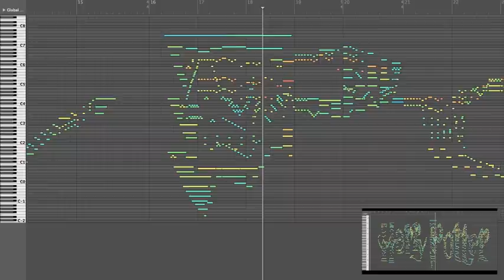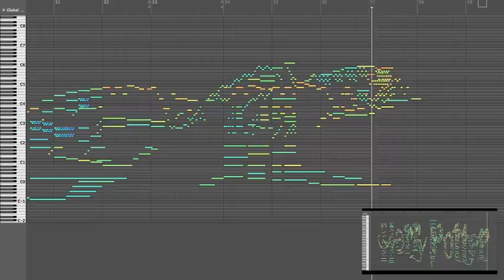Harry Potter music spelling out Harry Potter - MIDI Art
Mashup of Harry Potter themes, with the MIDI notes drawing the Harry Potter logo